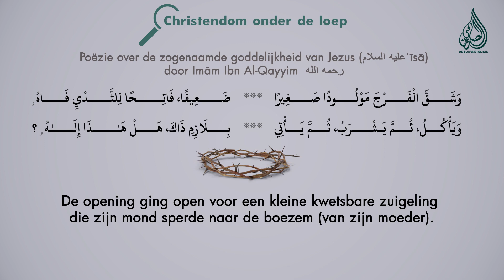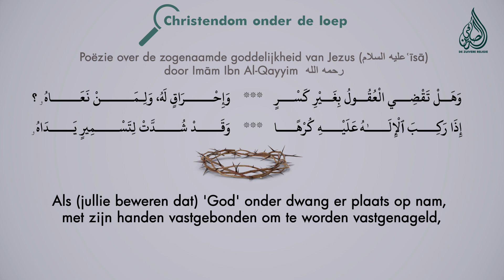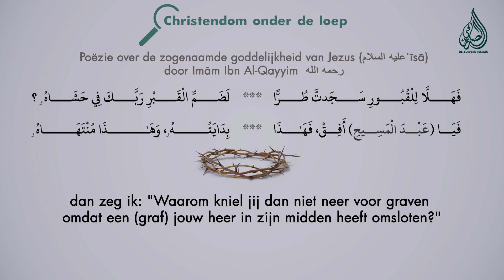Poëzie over de zogenaamde goddelijkheid van Jezus ( عليه السلامʿīsā) | Imām Ibn Al-Qayyim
𝗕𝗿𝗼𝗻: Iġāṯat al-lahfān min maṣāyid ash-shayṭān, Imām Ibn Al-Qayyim, deel: 2, blz.: 237.